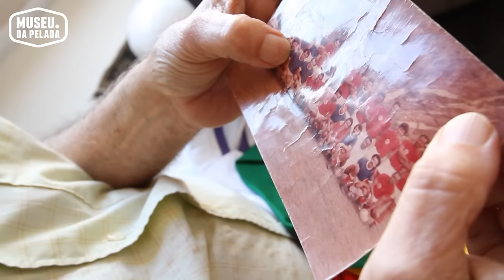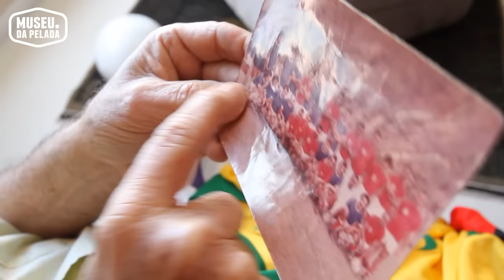O Pai das Resenhas - Evaristo de Macedo | Museu da Pelada